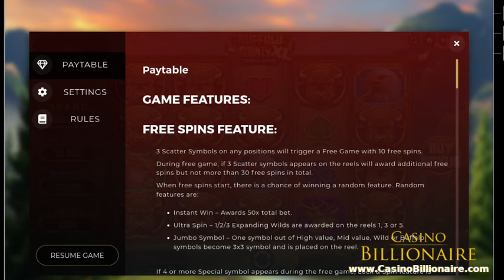💪 BANKROLL RECOVERED 💪 BUFFALO BOUNTY XL SLOT GAME - REVIEW & TEST GAMEPLAY - casinobillionaire blog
Buffalo Bounty XL slot game review - casinobillionaire blog - Online Casino Game by Dragon Gaming

Unleash the Jackpot Stampede - Read the Buffalo Bounty XL slot game review - casinobillionaire blog

Embark on a wild hunt with the herd and ride jackpot wins in Buffalo Bounty XL™.

The new and improved version of Buffalo Bounty™ boasts the coveted Spin & Lock feature through which you can trigger four different jackpots.

✅ This wilderness-themed video slot features puma, eagle, deer, and fox symbols, but the buffalo is the most rewarding of all beasts, triggering a special jackpot feature

✅ Bonus symbols unlock the free spins game and offer the chance to play with one of the three random features

✅ You can win up to 5,000x your stake

⚠️ Spin & Lock and the Free Game ⚠️

Once you load the game, your eyes will gravitate toward the four jackpot figures hovering next to the reels.

You’ll need to land four buffalo symbols first to win any of them.

But that’s not all — once three or more bonus symbols show up, you’ll enter a free spins round filled with exciting features

✅  Four or more buffaloes initiate the Spin & Lock feature, in which the re-spin counter keeps resetting to three as long as new buffalo symbols appear on the reels.

✅  Each buffalo symbol is assigned a value: 1x, 2x, 3x, 4x, 5x, 10x, Mini, Minor, Major, and Grand. The values are added together and paid once the respin counter reaches zero or if there are no more symbol positions to cover

✅  Player has a chance to win one of the random free spins features, including Instant Win (50x total stake), Ultra Spin (expanded wilds on reels 1, 3, and 5), and Jumbo Symbol (high-paying symbols become 3x3)

⚠️ Buffalo Bounty XL Slot Game Details⚠️

Listed below are the numbers and gameplay options that define Buffalo Bounty XL™:

✅  The game has a 5x4 (can expand to 5x8 during Spin & Lock) layout with 20 fixed paylines
✅  You can turn on the Autoplay feature and use the Bonus Buy button to force-trigger the bonus game

✅  Buffalo Bounty XL™ has an RTP of 95.22%

casinobillionaire
Best online casinos in Canada, NZ, India, South Africa

18+
 T&C's Apply
GambleResponsibly,
begambleaware org

All Videos Are Copyrighted And Belong To CasinoBillionaire Media.

- Online Casinos - Gameplay

Timestamp:
0:00 - Testing the Slot
3:06 - Bonus Buy I  ($1 per spin)
4:48 - Gameplay
8:25 - Bonus Buy I  ($4 per spin) -  99X
10:38 - Paytable & Rules
11:17 - Gameplay $20 per spin
11:41 - Triggered Bonus Round with $20 per spin (BIG WIN!)